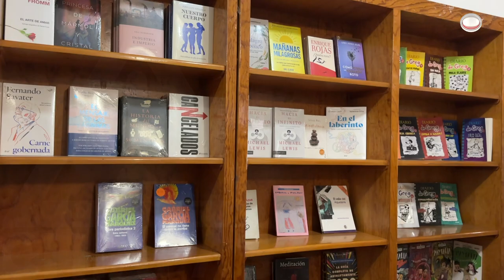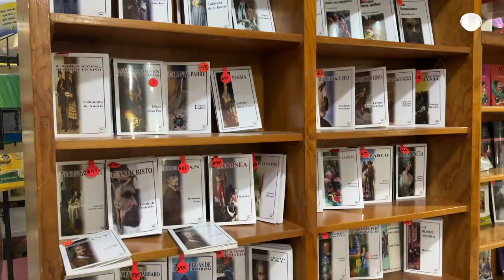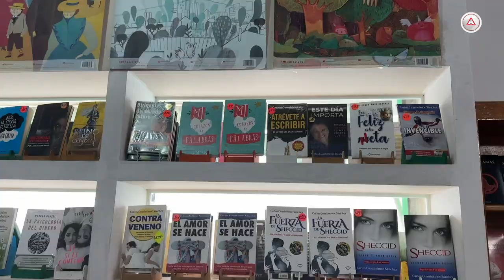San Roque, el barrio de las librerías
El histórico barrio de Tuxtla Gutiérrez tiene más de 80 años albergando estos espacios.